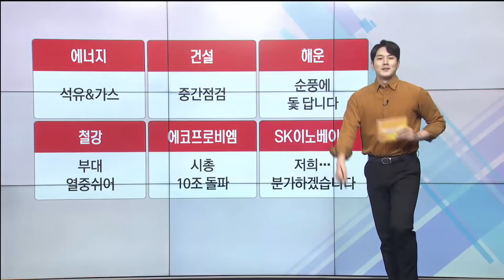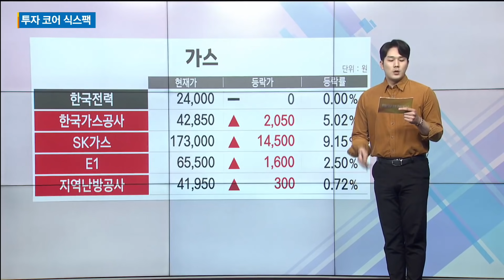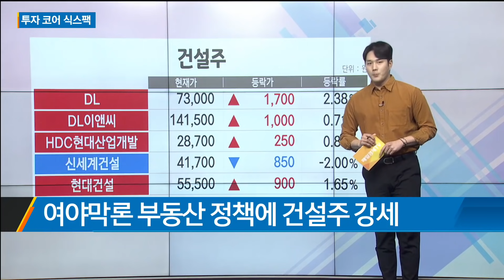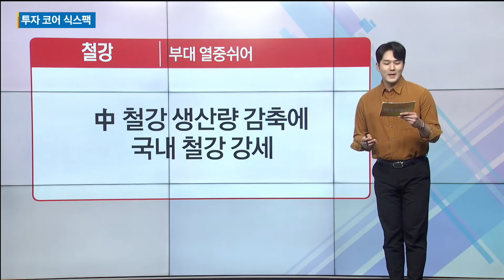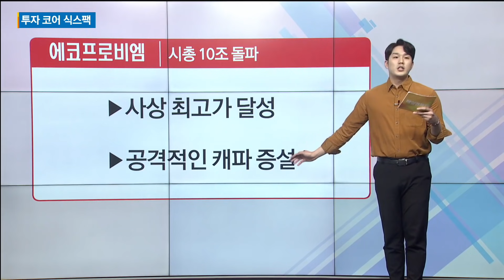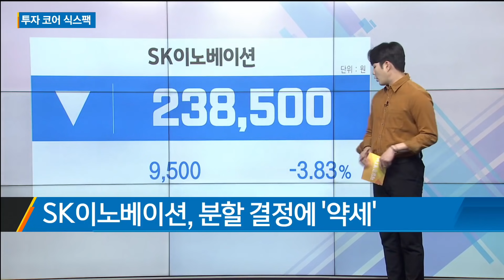[투자 코어 식스팩] 에너지, 건설, 해운, 철강, 에코프로비엠, SK이노베이션 / 투자 코어 식스팩 / 매일경제TV